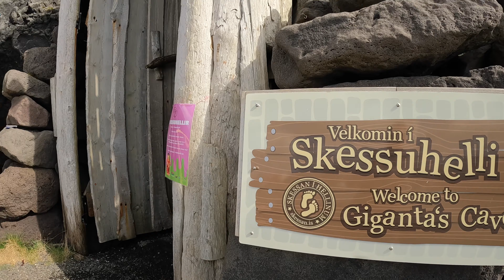A week in Iceland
What's the craziest adventure you've had with your kids? Last summer my twin brother and I decided to alter our epic mountain bike trip to Iceland by inviting our oldest kids to come with us. We still did a little riding, but let the kids pick a new adventure for each day. Our trip included horse back riding, hiking, and exploring three of the costal shores. Enjoy!